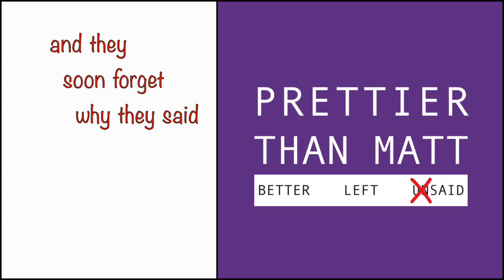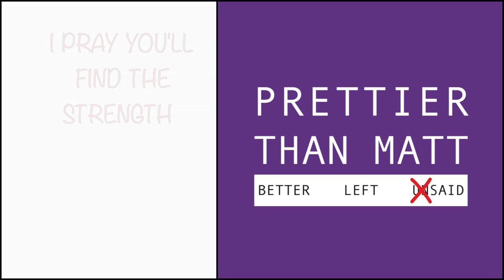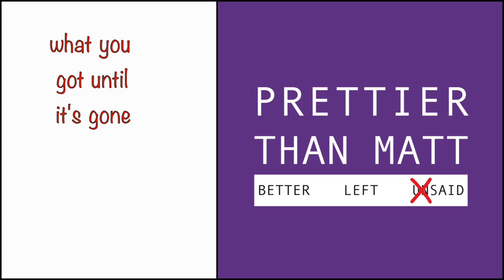Prettier Than Matt: Goodbye, Love (Lyric Video)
From the 2016 release Better Left Said.